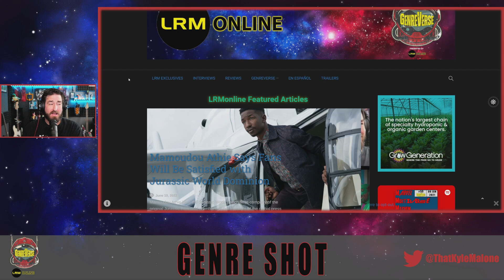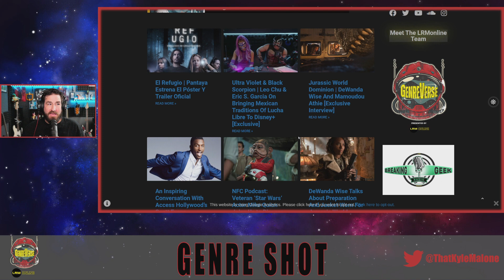GET EXCITED!!! Dr. STONE Ryusui Trailer Reaction | Genre Shot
Dr. STONE Ryusui Trailer Reaction

This Dr. STONE Special Episode will hit July 10th! Are you excited for more Senku & Co.?

00:00- Intro
01:56- Dr. STONE Ryusui Trailer Reaction
03:46- My Love For Dr. STONE And Some DS Merch I Have